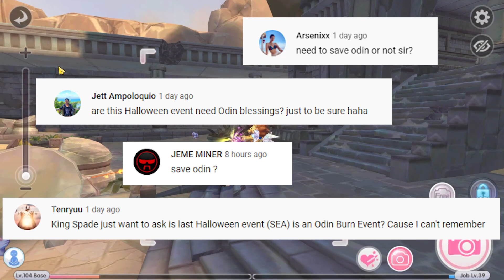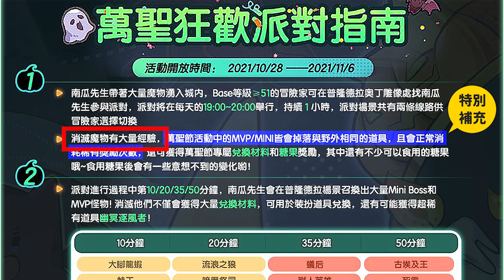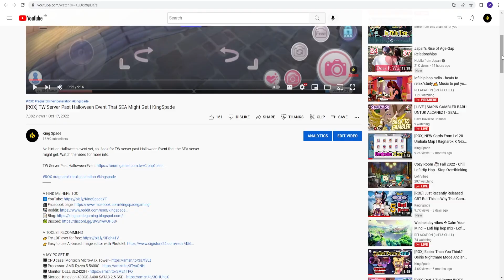[ROX] Should You Save Odins Blessing For Halloween Event? | KingSpade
No hint on Halloween event yet, so i look for TW server past Halloween Event that the SEA server might get. Watch the video for more info.